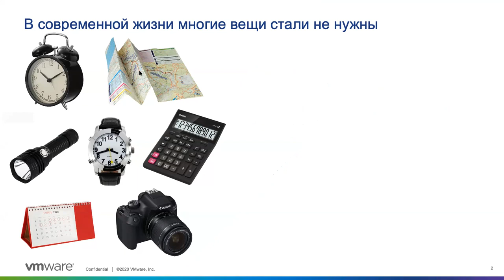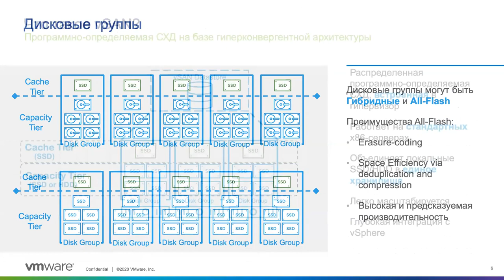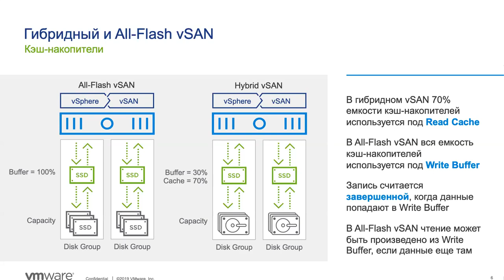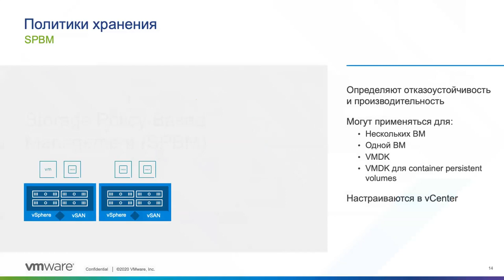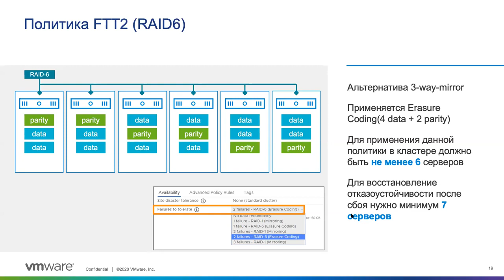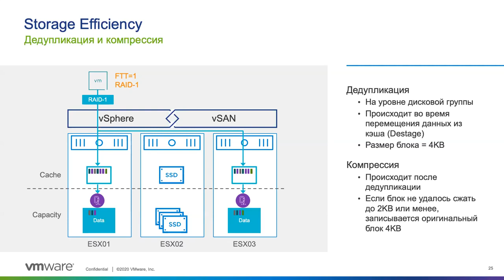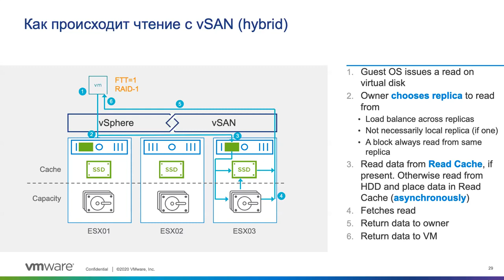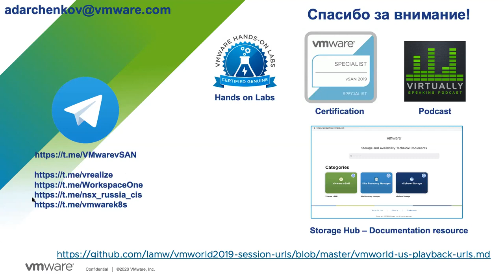Технический обзор VMware vSAN Архитектура и основные принципы работы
"Технический обзор VMware vSAN. Часть 1: Архитектура и основные принципы работы.

Представляем вам серию вебинаров по гиперконвергентной платформе VMware vSAN. Первая часть посвящена техническому обзору архитектуры vSAN и основным принципам его работы.

В данном вебинаре мы:
– Приведем краткое сравнение традиционной и гиперконвергентной архитектуры;
– Расскажем о том, какие аппаратные компоненты нужны для построения кластера vSAN;
– Поговорим о физической и логической организации кластера vSAN;
– Рассмотрим политики защиты данных и I/O path в vSAN;
– Расскажем об основных модулях и компонентах vSAN.